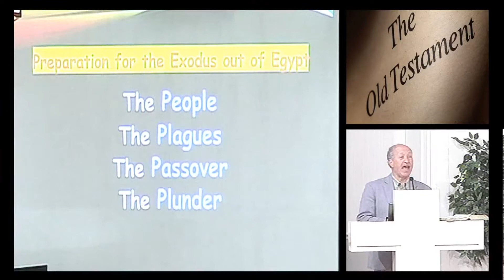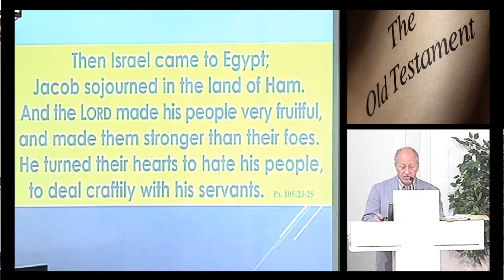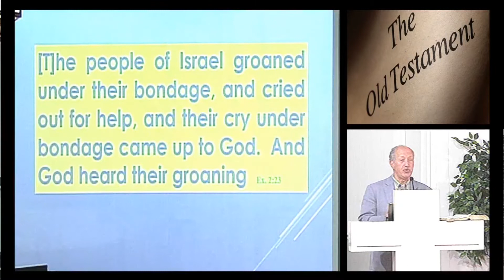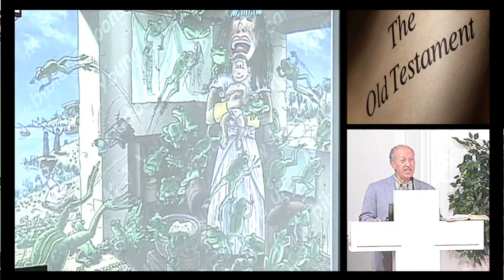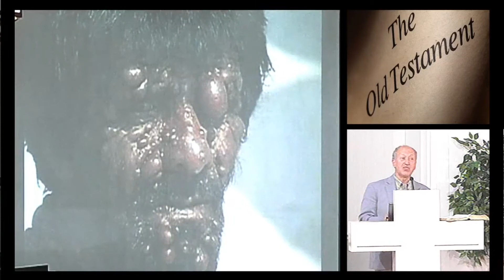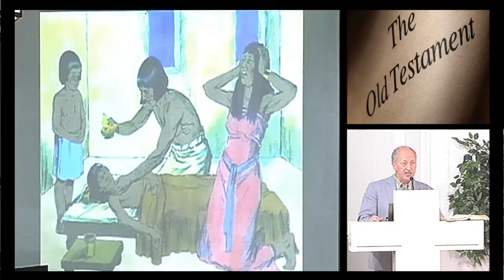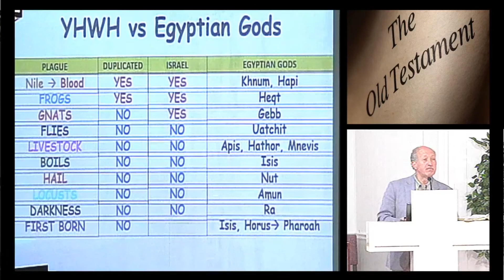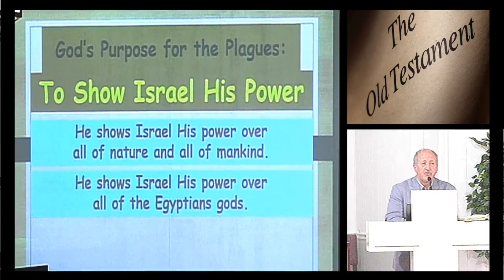Ogbc119___07-12-2020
17th  video of the Overview of the Old Testament